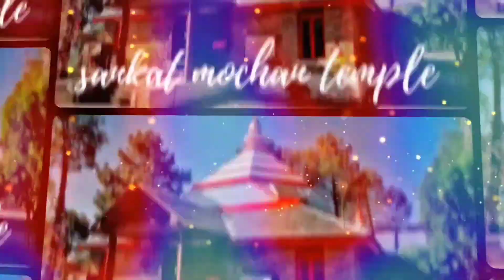Neem karoli baba|Neeb karori baba|neem karoli baba stories|kainchi dham|अलौकिक यथार्थ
Steve Jobs, mark Zuckerberg